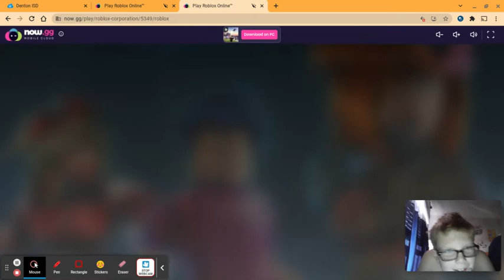Breaking Steampunk Chest In Pet Simulator X